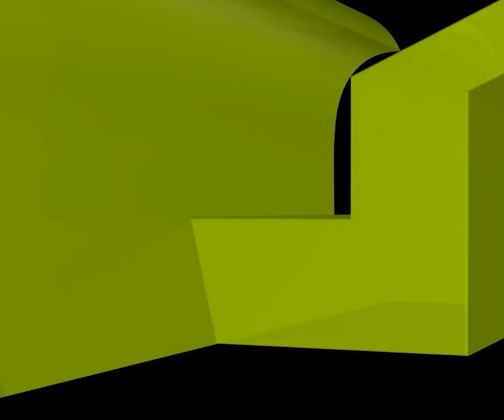প্র্যাক্টিসিং মুসলিম হয়েও অনেকে বে-খেয়ালে যে মারাত্মক গুনাহ করছেন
প্র্যাক্টিসিং মুসলিম হয়েও অনেকে বে-খেয়ালে যে মারাত্মক গুনাহ করছেন new waz II waj II Sheikh ahmadullah